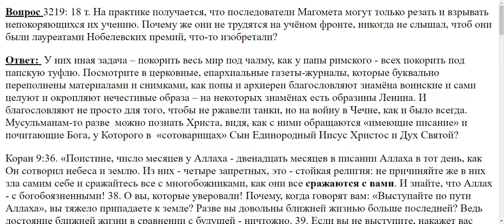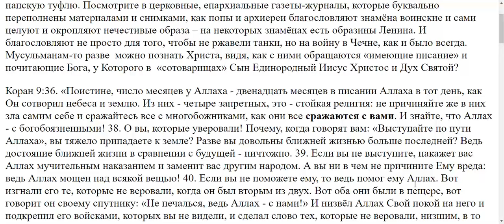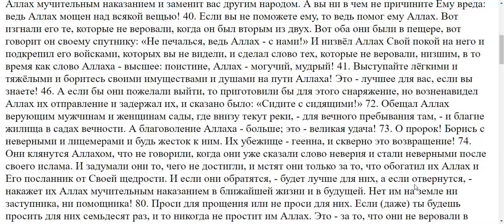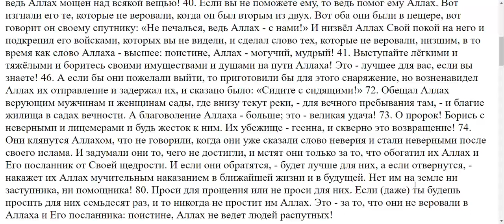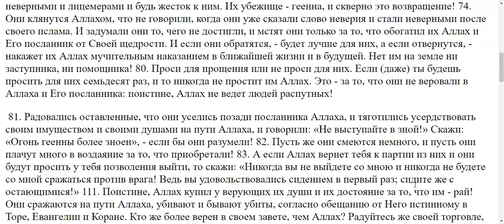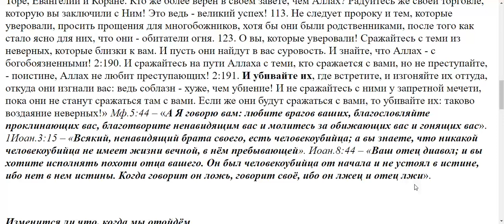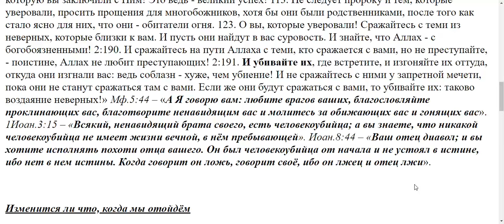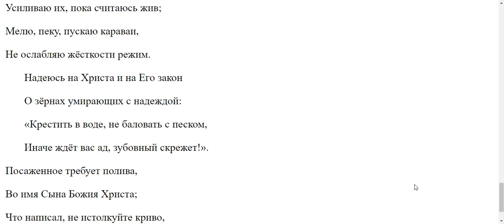3219. Что говорит Коран об отношении с неверными? Откуда такая жестокость?